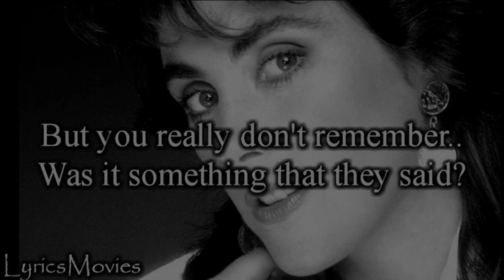Gloria - Laura Branigan - Piano